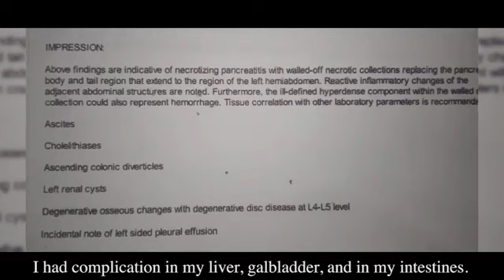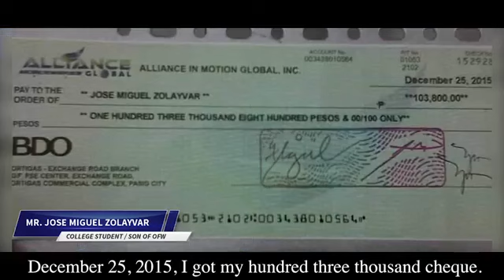Aimglobal 2019 Midyear Rally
FOR  MORE INFO MESSAGE ME IN FACEBOOK
ADD ME IN FB: FB.COM/ANNCACANOG.MAKINGMONEYONLINE